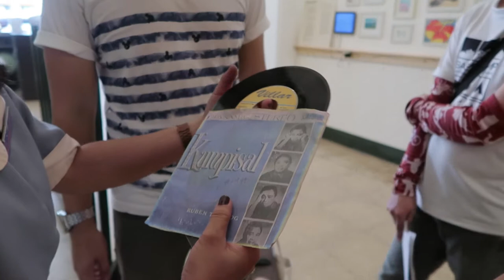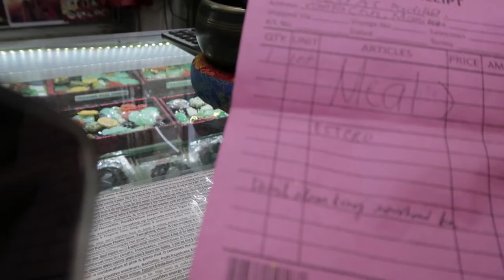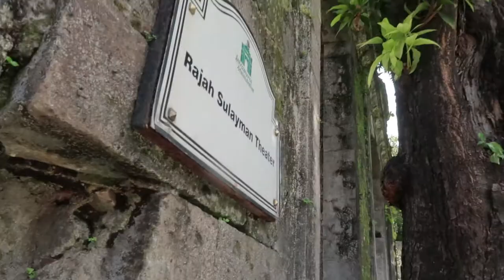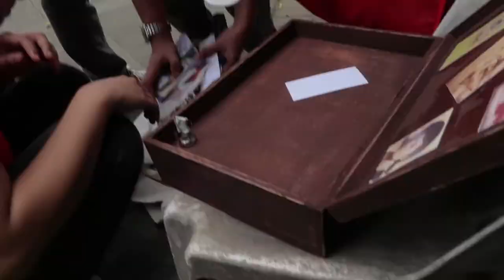A CREATIVE way of making PASIG RIVER BETTER!!!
This is event is made possible by NCCA in partnership w/ PETA and overall I have a wonderful experience participating in this event.